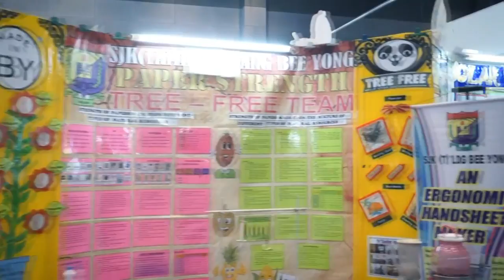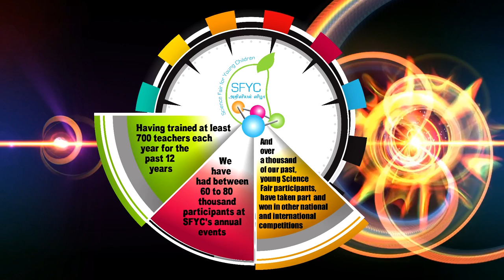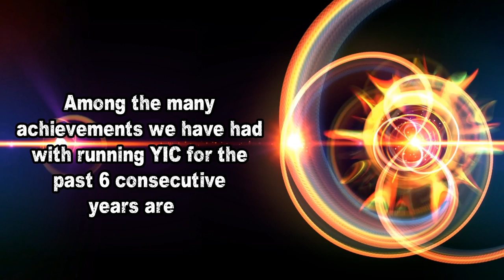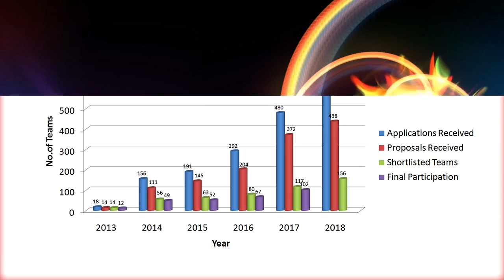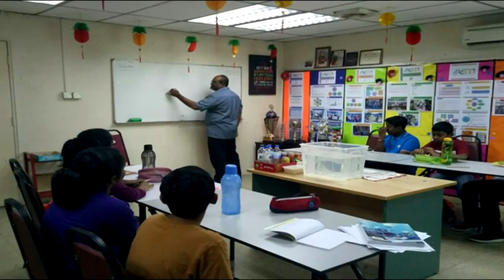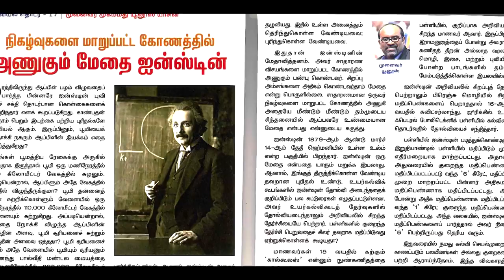Association of Science Technology and Innovation Organization Profile 2018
ASTI is a not-for-profit, non-governmental organization (NGO) with the objectives of empowering young children through various science-based and, skills-development projects such as SFYC, Young Inventors Challenge (YIC), Creative and Critical Thinking Camp (CCTC), the ASTI Leap Challenge (ALC) and also, a teacher training programme, On the Wings of Fire Series, in which we help build the teaching community’s confidence through new teaching  content and methodologies that is much-needed in today’s fast-changing world. We also conduct various outreach programmes throughout the year to augment our science-related educational goals.